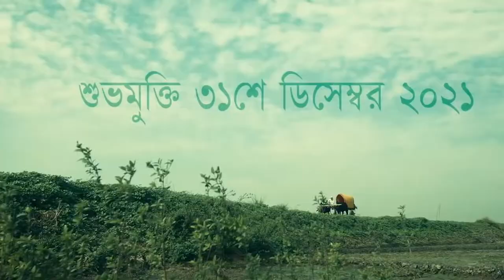Raat Jaga Phool REVIEW । Mir Sabbir | Fazlur Rahman Babu | Oishee | SJA Production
if you have any questions, then send me a mail.